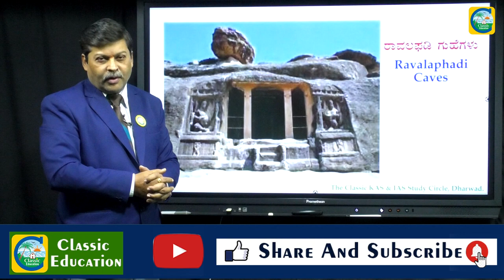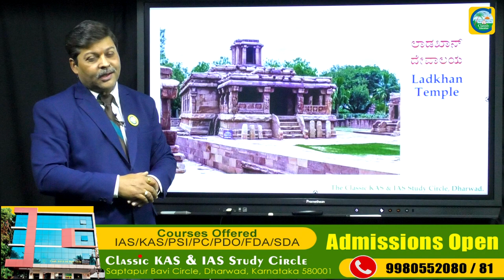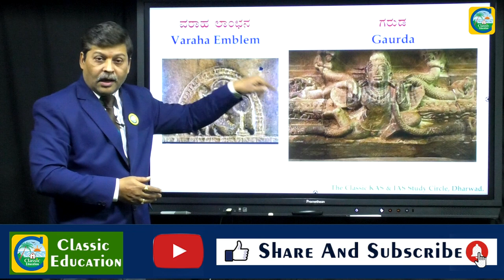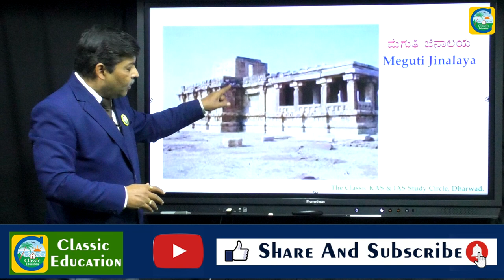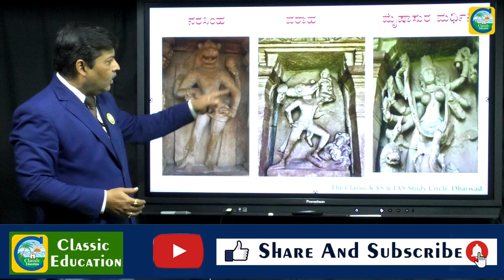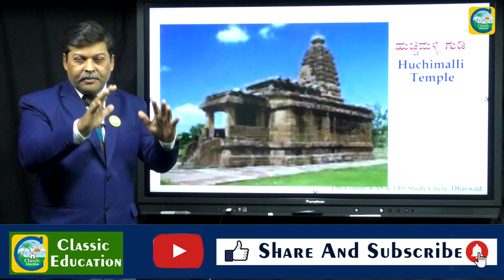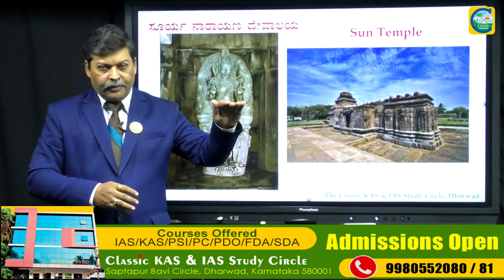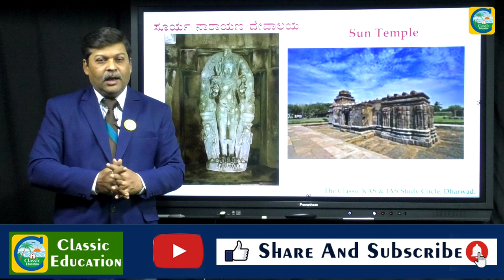ಭಾರತದ ವಾಸ್ತು ಶಿಲ್ಪದ ತೊಟ್ಟಿಲು `ಐಹೊಳೆ'||Aihole||By Dr.R.V.Chitaguppi Sir||Classic Education